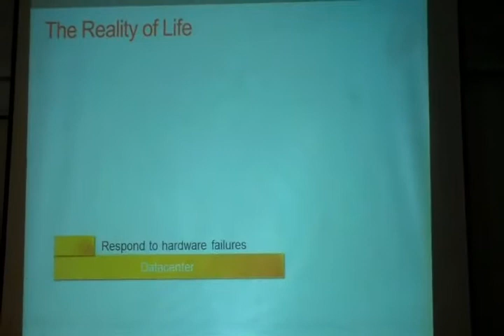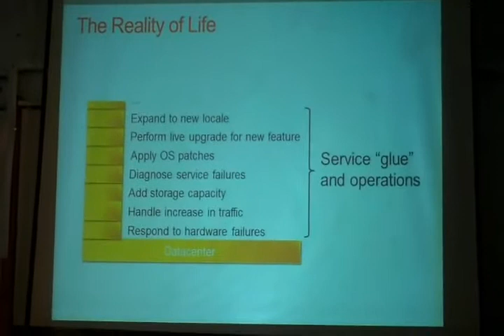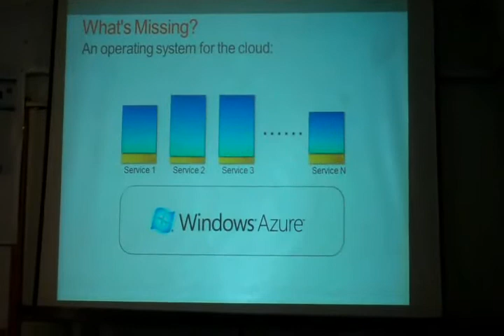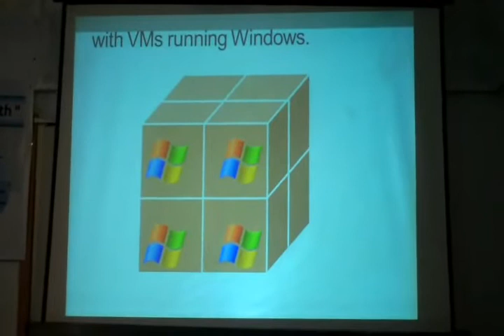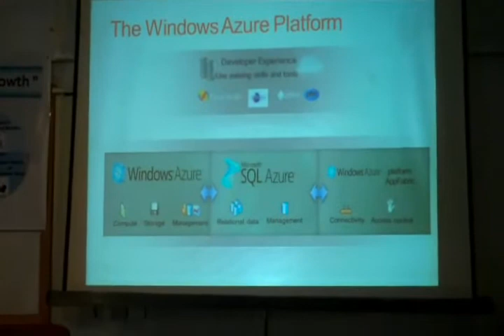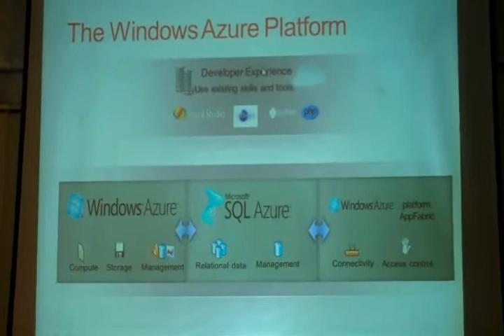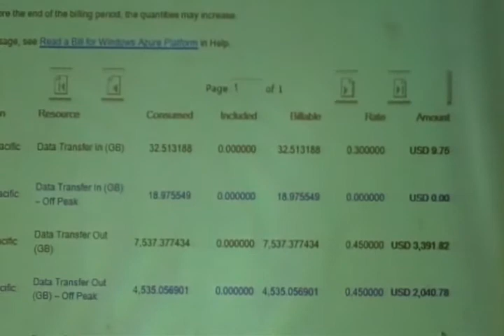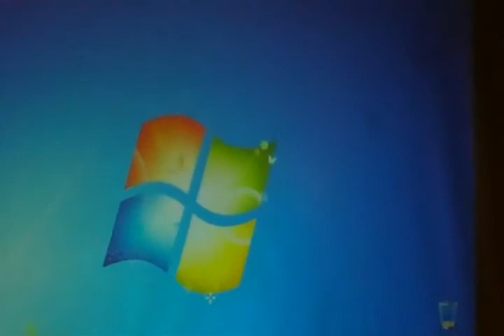Presentation on "Windows Azure & MS Online Services"-Part 2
Part 2 of Presentation on "Windows Azure & MS Online Services" by T.N.C.Venkata Rangan, CMD, Vishwak Solutions Pvt. Ltd. The program was "Benefits of using Cloud Computing for your Business Growth" at "Andhra Chamber of Commerce, Chennai" organized by "Cluster Pulse" and Sponsored by "Microsoft India" on 24.Sep.2010. Part 1 can be seen